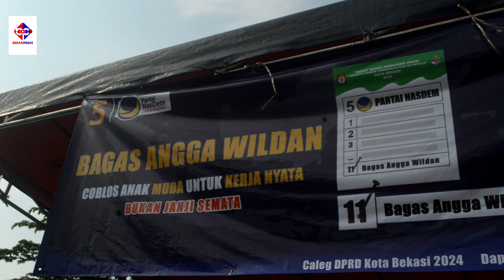Bagas Angga Wildan: Politik Itu Menyenangkan Jadi Kampanyenya Harus Riang Gembira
BEKASIPEDIA TV - Sebuah kegiatan seru dan penuh kebersamaan terjadi di daerah Rawalumbu, Kota Bekasi, Jawa Barat pada Minggu (3/12/2023) pagi. Inisiatif dari Caleg muda, Bagas Angga Wildan, melalui acara “Mancing Bareng Bersama Warga” sukses mempererat tali silaturahmi warga dan memperkenalkan komunitas mancing.

Lokasi yang dipilih, sebuah empang cukup besar di daerah Situ Rawa Lumbu, menjadi saksi kebersamaan warga dari berbagai kalangan.

Acara ini tidak hanya sekadar mancing biasa, melainkan juga upaya Bagas, sapaan akrabnya untuk menciptakan suasana santai dan menyenangkan.

“Dalam masa kampanye, kita ingin membuat acara yang tidak membosankan, lebih ke arah merangkul teman-teman yang memiliki hobi beragam,” ujar Bagas kepada awak media di sela-sela acara.

Kegiatan ini dihadiri oleh warga yang sudah mahir dalam mancing maupun yang baru belajar.

Dengan peserta mencapai 200-300 orang, acara berhasil meriah dan penuh kegembiraan. Lebih dari 400 ikan dilepas ke dalam empang, memberikan pengalaman seru bagi para peserta.

Bagas berharap kegiatan ini tidak hanya menjadi ajang berbagi hobi, tetapi juga menjadi penghubung antarwarga di dapil 3, khususnya wilayah Rawalumbu, Mustikajaya, dan Bantargebang.

“Semoga acara ini tidak hanya memberikan kegembiraan dalam beraktivitas mancing, tetapi juga memupuk rasa kebersamaan dan solidaritas di antara warga,” tutup Bagas dengan senyuman, menciptakan kenangan berharga bagi warga Rawalumbu. (pede)